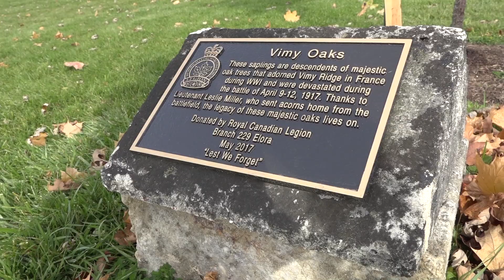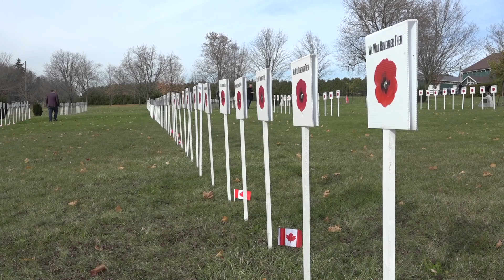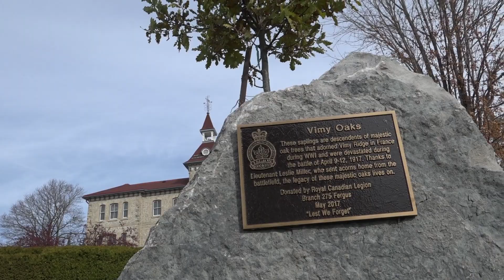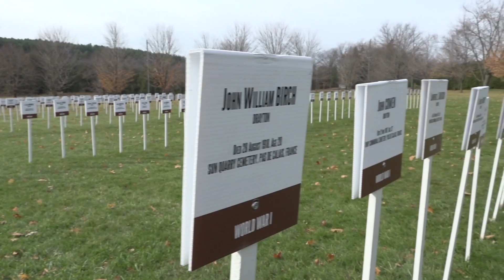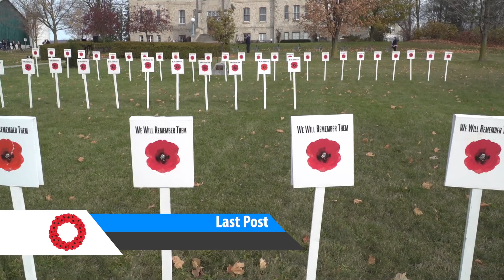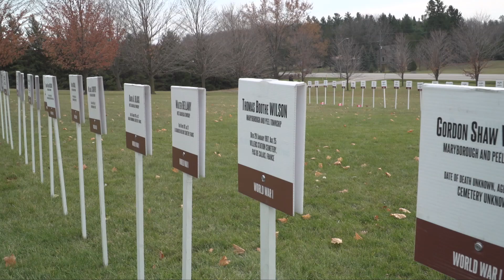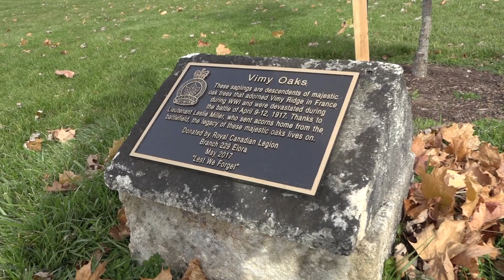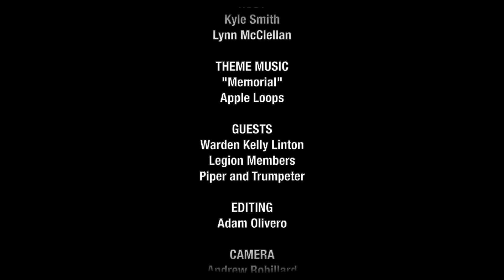Wellington County Remembers 2020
Join us at the Wellington County Museum and Archives for a service of Remembrance.

Camera: Adam Olivero, Andrew Robillard
Editing: Adam Olivero
Special Thanks To: Kyle Smith and Museum Staff, Participating Legions